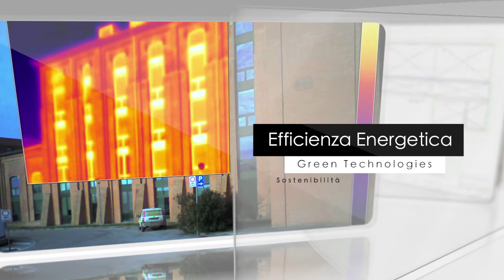Archliving Spot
spot realizzato in occasione dell'inaugurazione dei nuovi uffici